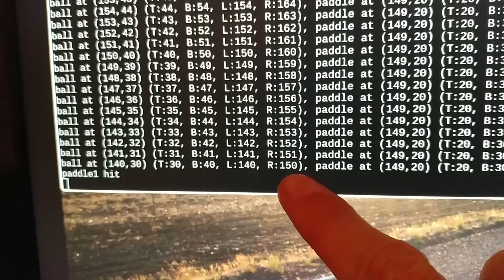Pong demo hit detection 3 one pixel hit